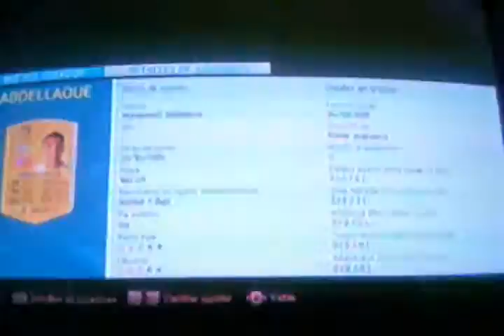De suerte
Dar like y asta la próxima